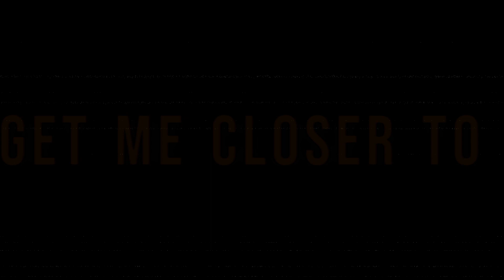YOU GET ME CLOSER TO GOD!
Closer by Nine Inch Nails (18+ song but we vibe)
All clips of MY character from the Dressing Room.